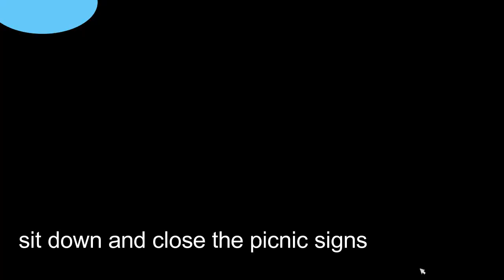star stable/TO SLVERGLADE AS NON STAR RIDER !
a new way to go to Silverglade as non star rider